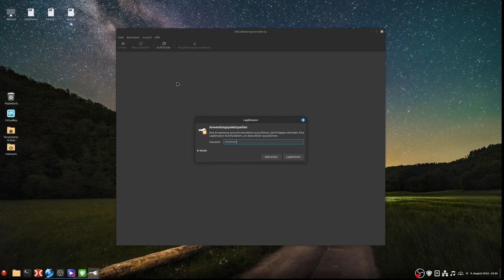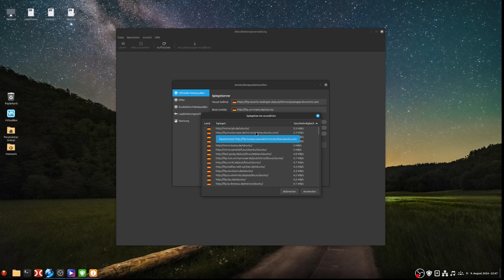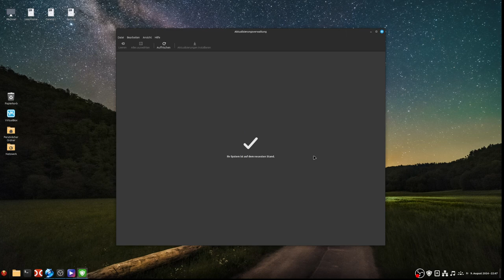Linux Mint 22 Cinnamon - Paketquellen ändern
Ein kurzes Video, wie unter/mit Linux Mint 22 die Paketquellen geändert werden, um lange Downloadzeiten zu vermeiden.